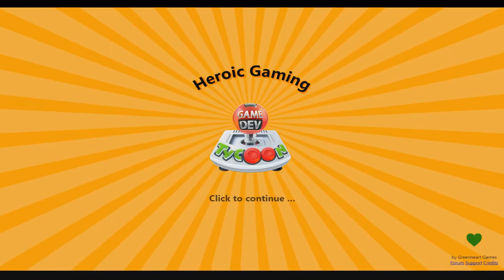Going Broke! - Game Dev Tycoon - Part 9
Join Caleb (aka 3N Hero of Time) as he shows you the most pro techniques to making a game!  (Seriously, I think I am pretty good at this).  But really, Game Dev Tycoon is a super fun, very addictive game.  You will enjoy this video ^_^

Suggest to me some more indie games to play!  (Flash, download, pay, all of it, open to all ideas)

The Greenheart Games team has put together an awesome, low-pressure, easy to pick-up game.  And don't do any downloading nonsense, if we want to keep great, unique games around lets play fair!